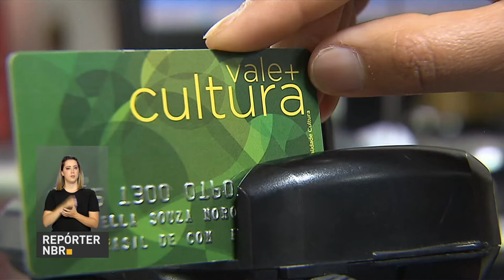Beneficiários do vale cultura destinam valor para compra de livros e idas ao cinema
REPÓRTER NBR  - 14.08.17: Cartão vale cultura dá oportunidade para que mais pessoas tenham acesso a atividades e produtos culturais. Os beneficiados utilizam o valor na compra de livros e de ingressos para cinema.